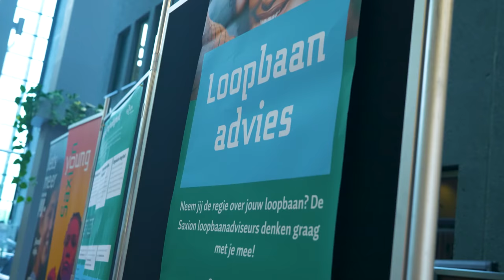Saxion Support Days: this was the atmosphere in Deventer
Wanting to do something extra alongside your studies or work, not feeling quite right, or being ready for a new step: the questions you may have as a student or employee of Saxion are very diverse. Just like the support that Saxion offers in this area. To make this more visible, the Saxion Support Days were organized for the first time this year. We took a look in Deventer!